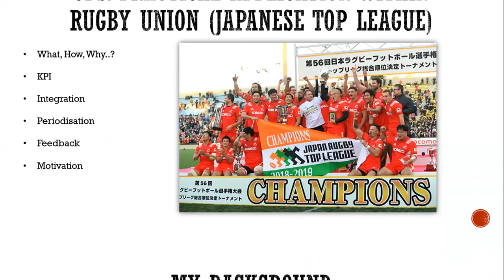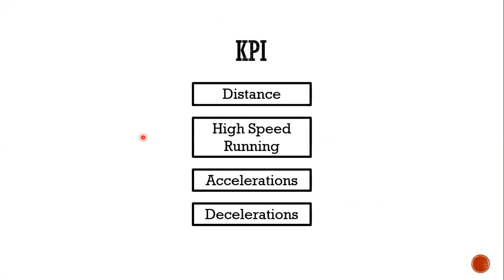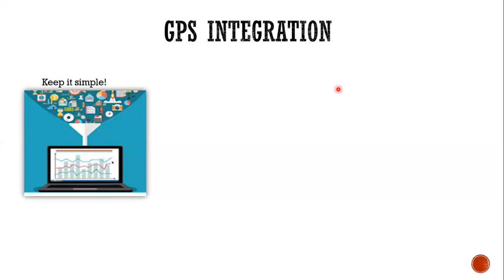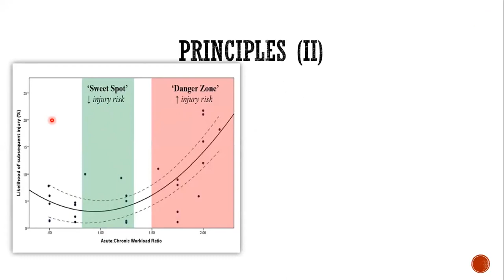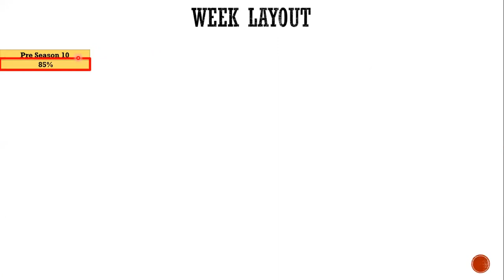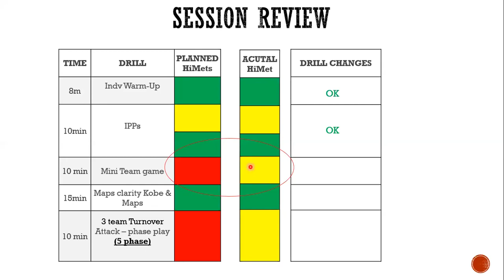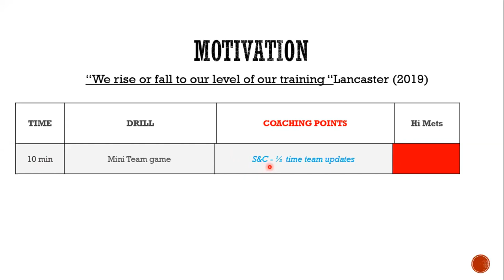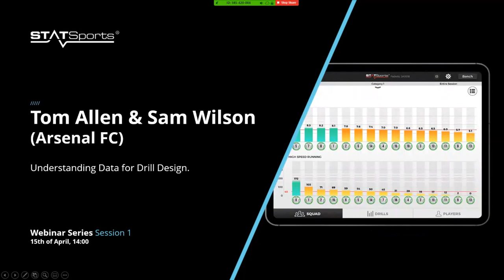STATSports Webinar Session 1 | Owen Tarrant | kobe steelers